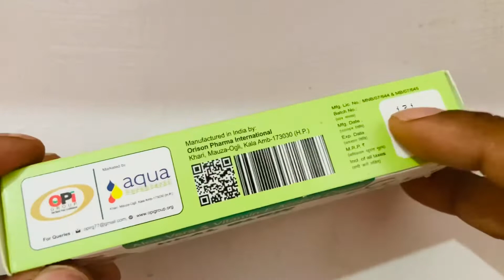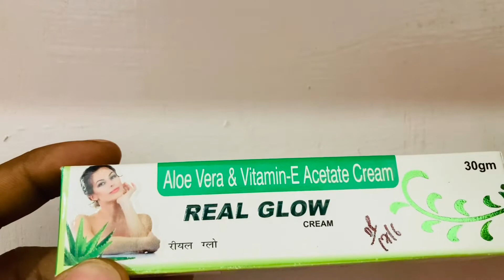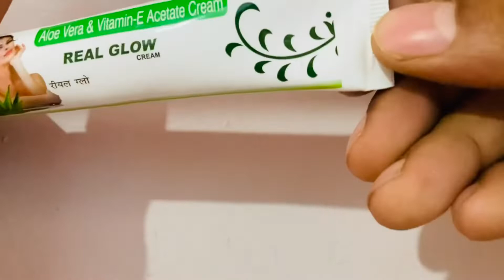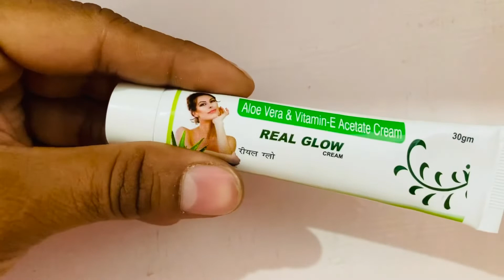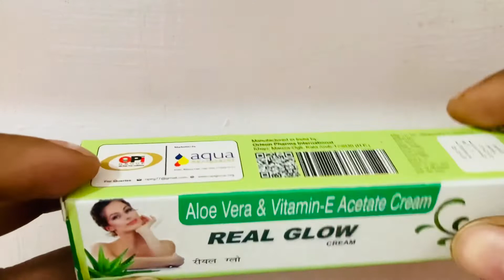Real Glow Cream Review , Benefits & How To Use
Real Glow Cream,
Real Glow Cream Price,
Real Glow Cream Review,
Real Glow Cream Quantity,
Real Glow Cream 92rs,
Real Glow Cream 30gm,
Real Glow Cream ingredients,
Real Glow Cream With Vitamin E,
Real Glow Cream With Aloevera,
Aloevera Cream,
Aloevera Cream Review,
Vitamin E Cream,
Vitamin E Cream Review,
Aloevera Vitamin E Cream,
Aloevera Vitamin E Cream Review,
Shahrukh jatheriya
ShahrukhJatheriya